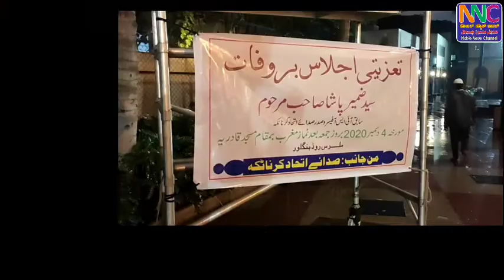Noble News Channel Presents | Moulana Dr. Maqsood Imran Rashadi addressing the Condolence meeting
Sada E Ittihad Karnataka organized a condolence meeting on the sad demise of Mr. Syed Zameer Pasha, IAS (Retd.) on Friday, December 4, 2020